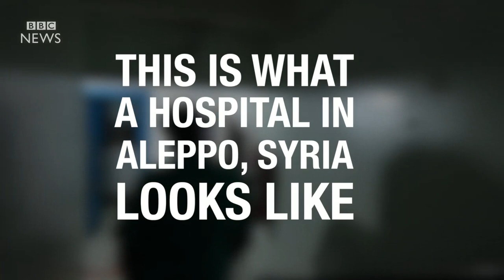Aleppo's underground doctors - BBC News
Footage from inside a hospital in a rebel-held part of the Syrian city Aleppo shows the risky conditions doctors must work in. Despite a partial ceasefire bringing relative calm after years of war, fighting is continuing in parts of Aleppo between government forces and rebels.
Dr Zahed Katurji explains why he and his team must operate underground and in constant fear. Video produced by Mohamed Madi and Cordelia Hemming